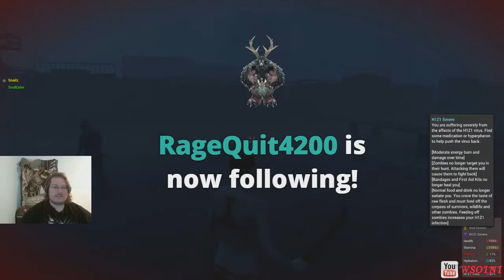What can the H1Z1 Virus Do? | H1Z1 Just Survive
Mistakes. Awesome Mistakes!